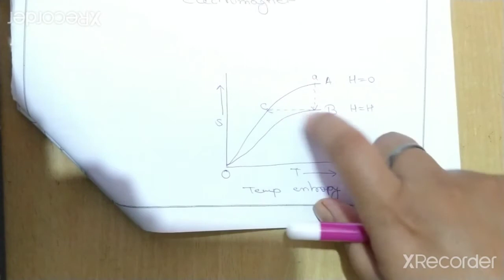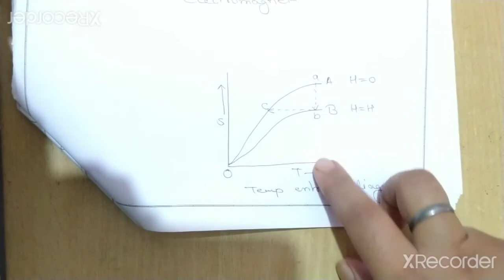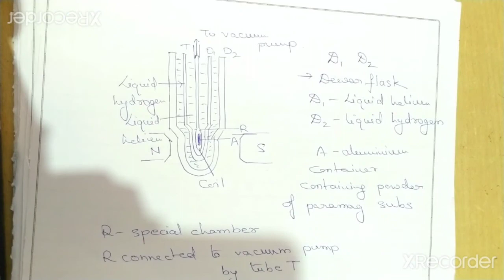Adiabatic demagnetisation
In this channel you will find topic  for GRADUATION and POST-GRADUATION Physics classes.

It is one of the important topic which is asked in examinations.I tried my best to explain it.If you like it then please Subscribe to my channel so that you get acquainted with more such topic.

Thanks